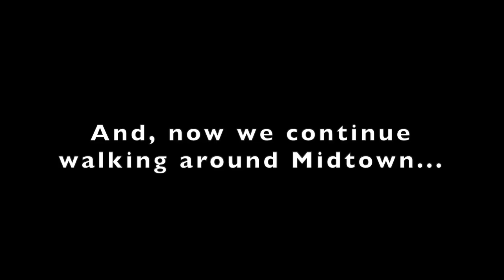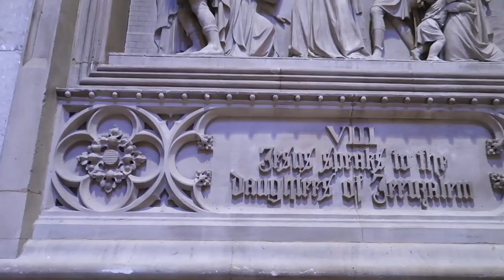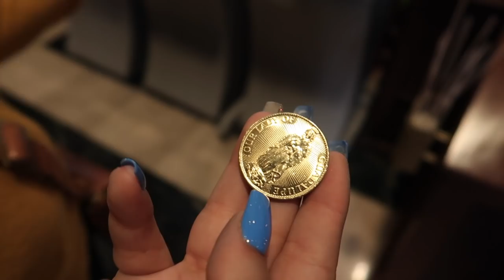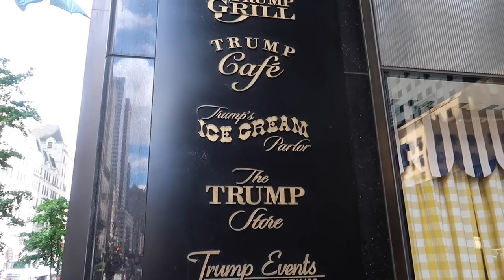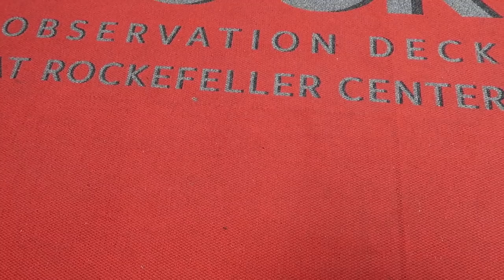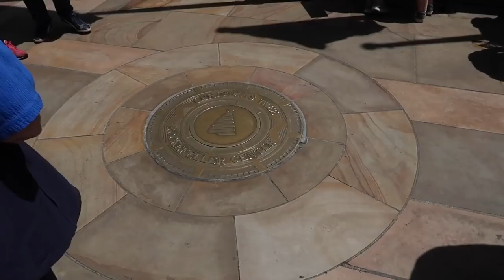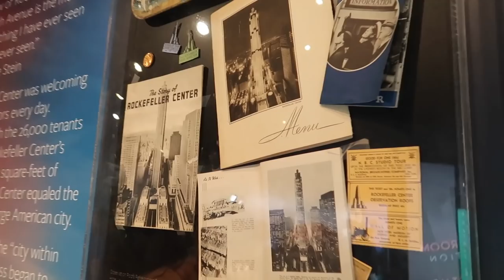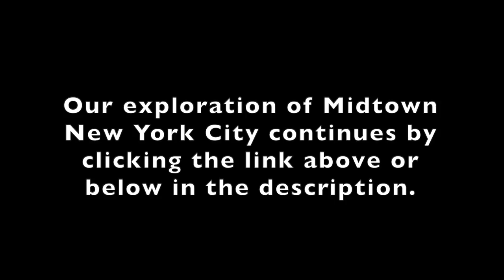Exploring Midtown Manhattan Pt 2 |St. Patrick's Cathedral, Top Of The Rock, 30 Rock Tour & More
This is part 2 of our day exploring Midtown Manhattan, with stops at St. Patrick's Cathedral, a tour of 30 Rockefeller Plaza, Top of the Rock. Trump Tower, and a walk down 5th Avenue.